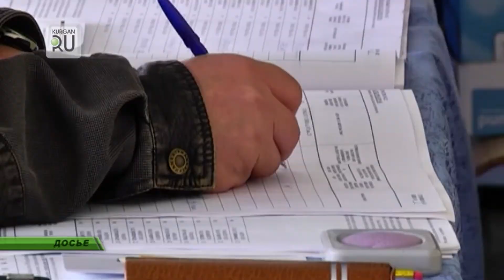Курганские общественники проследят за чистотой выборов Президента России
Избирком обучит наблюдателей от Общественной палаты Курганской области.